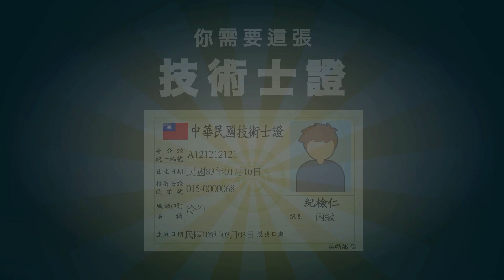全國檢定懶人包